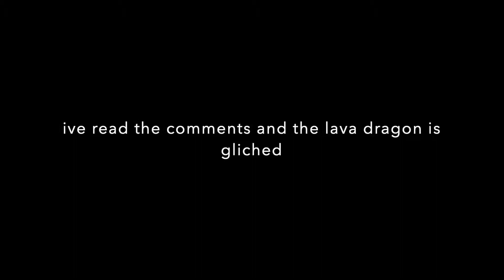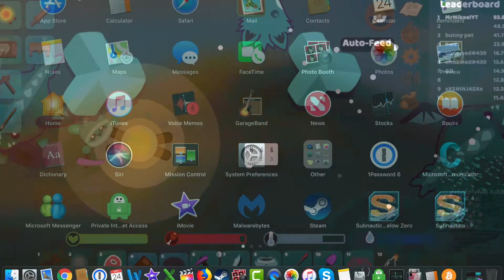Starve.io | most epic time of starve.io (Dragon gear + Winter hood)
Written By - Mikael from MrMikael.com

Edited By - Mikael from MrMikael.com

Actor - Mikael - Himself from MrMikael.com